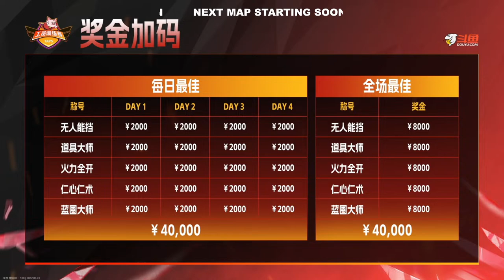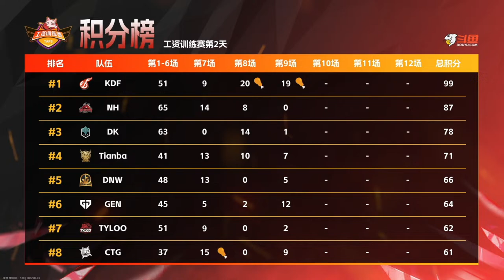Tyloo Asia PUBG Scrim | Day2 | PUBG Esports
Welcome to Tyloo Asia PUBG Scrim!
Team: NH Tianba 17 4am PeRo iFTY Tyloo CTG
            KDF DNW GBL Gen.G DK BGP GEX SC

Chinese Commentators:
China MsJoy (Zhou Yi)
China Ximba
China Xiaotong (Xiao Tong)
China Seven
China Kite (Feng Zheng)
China Rice
China Yinxi

Prize pool 30,000 USD

This channel is where PUBG fans can enjoy pro player settings, daily training matches, trailers, special content, and more.